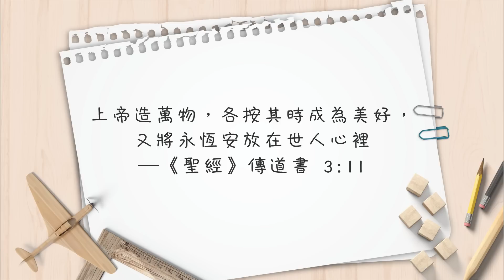【心靈蜜豆奶】發現你的獨特價值/劉群茂_20230114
你喜歡你自己嗎？當你開始用上帝的眼光來欣賞自己，肯定自己的價值時，上帝要帶你走進上帝對你生命的計劃，使你活出屬於你專屬的精彩人生。

🧧線上新春蒙福籤-祝福年貨大街 全新上線囉😍 動手點一點，2023加倍祝福通通帶回家！
🔔播出時間調整為每天早上6:30 千萬別錯過啦！